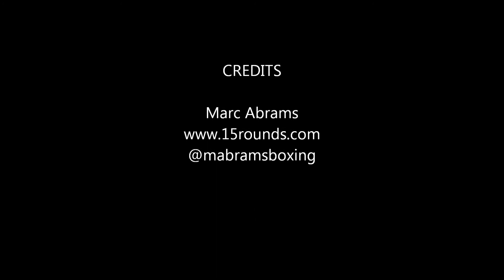Hank Lundy - Daniel Evangelista Press Conference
Hank Lundy and Daniel Evangelista meet the media before their June 2,  2017 bout in Philadelphia